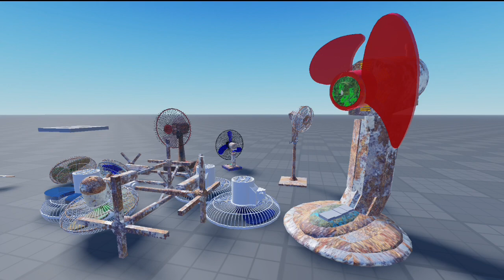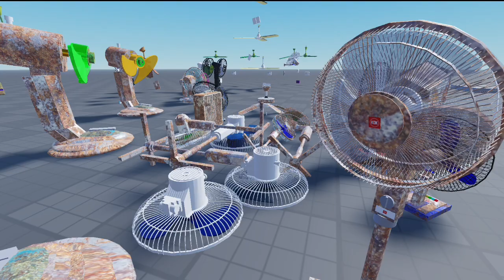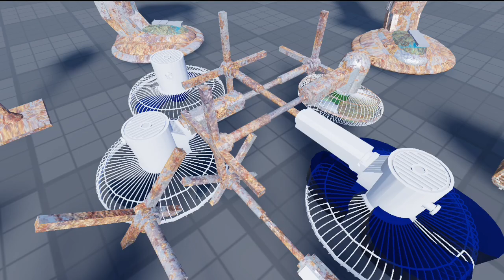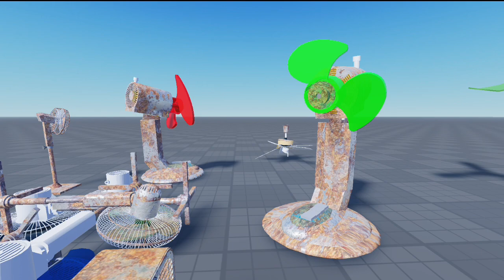Rusty Fan For Restoration - Pankha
Welcome To Fan World !!!